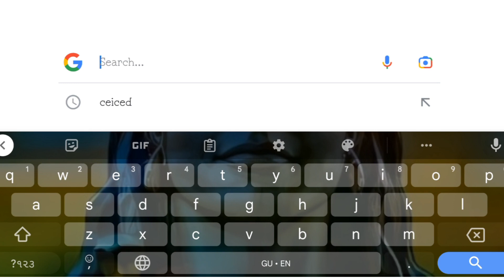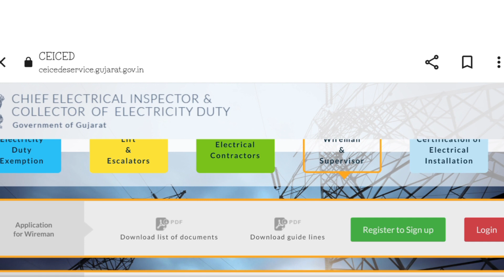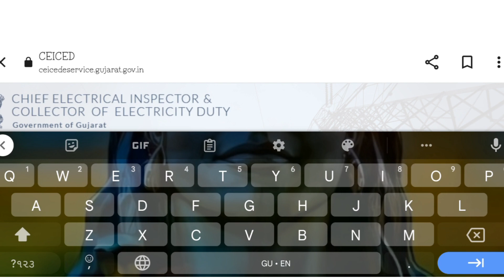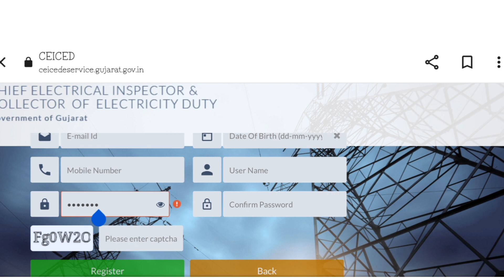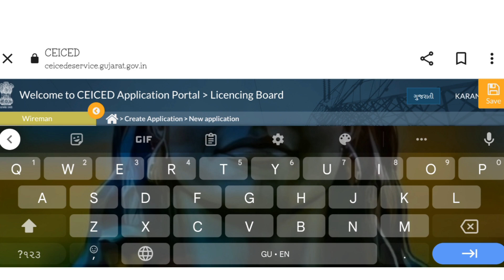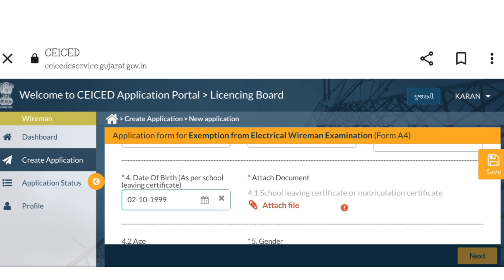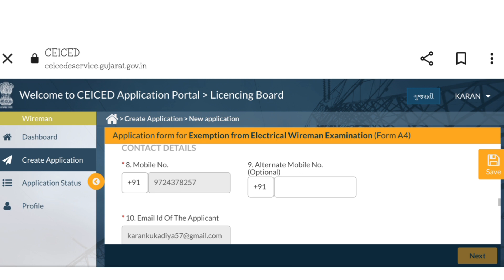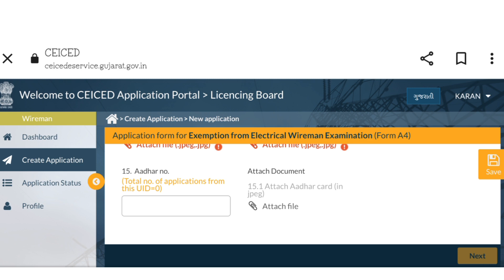વાયરમેન & ઇલેક્ટ્રિશિયન લાયસન્સ online apply કેમ કરવું જુઓ..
Online Apply :- ceicedeservice.gujarat.gov.in
Welcome to CEICED Application Portal

વાયરમેન લાઈસન્સ
વાયરમેન લાઇસન્સ
વાયરમેન લાઈસન્સ ડોક્યુમેન્ટ
વાયરમેન લાઇસન્સ ઓનલાઈન
વાયરમેન લાઈસન્સ ના ડોક્યુમેન્ટ
ઓનલાઇન વાયરમેન લાઇસન્સ
ઇલેક્ટરીકેલ વાયરમેન લાઇસન્સ
વાયર મેન લાઈસન્સ
iti વાયરમેન મુક્તિ લાયસન્સ
ઇલેક્ટ્રિશિયન અથવા વાયરમેન મુક્તિ લાઈસન્સ
વાયરમેન મુક્તિ લાયસન્સ ડોક્યુમેન્ટ,વાયરમેન લાઇસન્સ ઓનલાઇન એપ્લાય કેવી રીતે કરવું
iti ઈલેક્ટ્રિશિયન વાયરમેન મુક્તિ લાઇસન્સ
pgvcl વિદ્યુત સહાયક વાયરમેન મુક્તિ લાયસન્સ
વાયરમેન
electrical wireman licence
wireman licence apply online
wireman licence
wireman
wireman license
wireman licence renewal online
how to apply for wireman licence
get wireman licence
wireman licence online
wireman licence documents
licence
wireman licence kya hota hai
wireman licence office adress
wireman licence qualification
wireman licence kaise banta hai
how to download wireman licence
wireman license 2023
how to apply electrical wiremen license
electrician
apprentice electrician
electrician school
electrician vlog
master electrician
electrician class
electrician test
electrician show
how to become an electrician
journeyman electrician
license
electrician courses
electrician exam
electrician license
electrician podcast
become an electrician
licenses
becoming an electrician
licensed electrician
master electrician license
electrician apprentice
electrical license
licence
wireman licence online apply
how to apply online wireman licence
wireman licence
wireman licence online
wireman permit ke liye online apply kaise kare
how to apply for wireman license
wireman licence apply online payment
electrical wireman licence online apply
how to apply electrical wireman licence in gujarat
how to apply for wireman license in gujarat